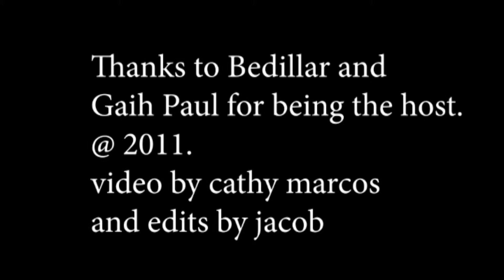Family Party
A amaging party hosted by Marcos family in the guise of hosting a birthday party.